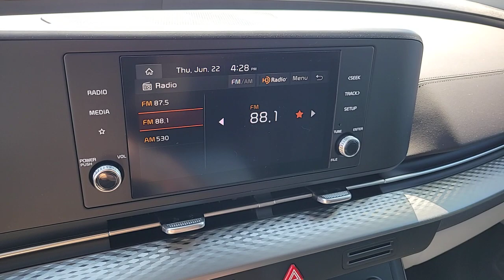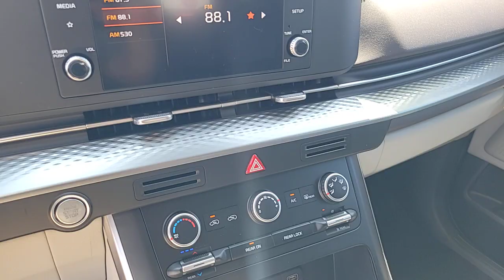2024 KIA CARNIVAL Henderson, Las Vegas, Bullhead City, Centennial, St George, NV N329100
Aurora Black Pearl New 2024 KIA CARNIVAL LX available in Henderson, Nevada at Towbin Kia. Servicing the Las Vegas, Bullhead City, Centennial, St George, NV area.

Towbin Kia
260 N Gibson Rd

2024 Kia Carnival LX Seat PackagebrbrOnline Pricing does not reflect additional Market Adjustment and Dealer Added Equipment. Connect with our online representatives for up to date pricing. Beauty in capability. Boldly innovative and undeniably versatile, the all-new Carnival is built for your bring-it-on life. With best-in-class power and cargo space, a suite of driver assist technologies, practical family-focused innovations, and SUV-inspired design, its a radical departure from the usual.brABS brakes, Alloy wheels, Electronic Stability Control, Heated door mirrors, Heated Front Bucket Seats, Heated front seats, Illuminated entry, Low tire pressure warning, Remote keyless entry, Traction control.brbrShop Local. Buy Online. Be Safe. Drive Happy. Towbin Kia is the number one Kia dealership in Las Vegas for a reason. We have the highest rated and reviewed customer service and the most convenient ways to shop for your New Kia or Used vehicle. Whether you're shopping online or in-store or need a friendly mechanic from our highly rated Service department - our mission is to make the process easy and enjoyable. We create happy customers for life! With Towbin Kia, you get the best online experience without sacrificing the local friendly service from experts right here in your community. As your local Kia Dealership in Las Vegas, we bring you the best online and in-person experience possible. Towbin Kia is offering exclusive Benefits to order or reserve a brand-new Kia. Rest assured, Towbin Kia adds these protections specifically for you, so you can have the peace of mind knowing you are protected throughout the entire buying process. 5 Reasons to Reserve Yours Now! Guaranteed Lowest Price Guaranteed 100% Incentive Protection Guaranteed 100% Satisfaction Guaranteed 100% Financing Guaranteed Delivery Dates Certain terms and conditions apply, see Towbin Kias website under Pre Order Advantage to learn more about our program for you.brbr19/26 City/Hig
Lane Following Assist (LFA),Side Impact Beams,Dual Stage Driver And Passenger Seat-Mounted Side Airbags,Parking Distance Warning Rear Parking Sensors,Blind-Spot Collision-Avoidance Assist (BCA) Blind Spot,Forward Collision-Avoidance Assist-Ped/Cyclist,Collision Mitigation-Front,Driver Monitoring-Alert,Collision Mitigation-Rear,Low Tire Pressure Warning,Dual Stage Driver And Passenger Front Airbags,Curtain 1st, 2nd And 3rd Row Airbags,Airbag Occupancy Sensor,Driver Knee Airbag,Rear Child Safety Locks,Outboard Front Lap And Shoulder Safety Belts -inc: Rear Center 3 Point, Height Adjusters and Pretensioners,Heated Front Bucket Seats -inc: sliding, reclining, manual driver height adjuster and driver 8-way power w/2-way power lumbar support,,8-Way Driver Seat,4-Way Passenger Seat -inc: Manual Recline and Fore/Aft Movement,Removable 40-20-40 Folding Split-Bench Front Facing Manual Reclining Tumble Forward Rear Seat w/Manual Fore/Aft,Front Center Armrest and Rear Seat Mounted Armrest Outboard Only,Manual Tilt/Telescoping Steering Column,Mobile Hotspot Internet Access,Fixed 60-40 Split-Bench 3rd Row Seat Front, Manual Recline, Manual Fold Into Floor, 3 Manual and Adjustable Head Restraints,Leather Steering Wheel,Front Cupholder,Rear Cupholder,Remote Releases -Inc: Power Fuel,Cruise Control w/Steering Wheel Controls,HVAC -inc: Underseat Ducts and Headliner/Pillar Ducts,Locking Glove Box,Driver Foot Rest,Interior Trim -inc: Piano Black/Metal-Look Instrument Panel Insert, Metal-Look Door Panel Insert, Piano Black Console Insert and Piano Black/Chrome Interior Accents,Full Cloth Headliner,Leather/Metal-Look Gear Shifter Material,Day-Night Rearview Mirror,Driver And Passenger Visor Vanity Mirrors w/Driver And Passenger Illumination, Driver And Passenger Auxiliary Mirror,Full Floor Console w/Covered Storage, Mini Overhead Console w/Storage, Conversation Mirror and 2 12V DC Power Outlets,Front And Rear Map Lights,Fade-To-Off Interior Lighting,Full Carpet Floor Covering,Carpet Floo